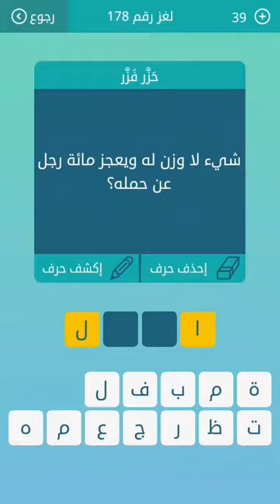شيء لا وزن له ويعجز مائة رجل عن حمله؟